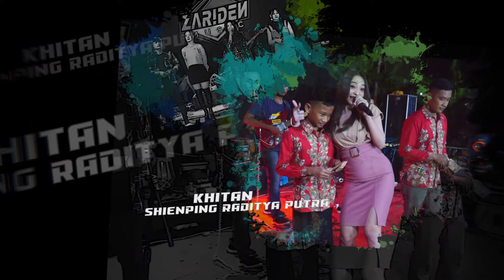ZARIDEN MUSIC - BENCI UNTUK MENCINTA BUNGA PERMATA - KEMIRI TANJUNGSARI JAKENAN PATI